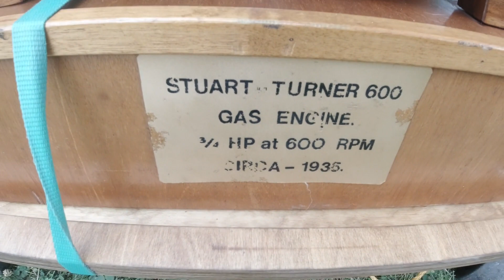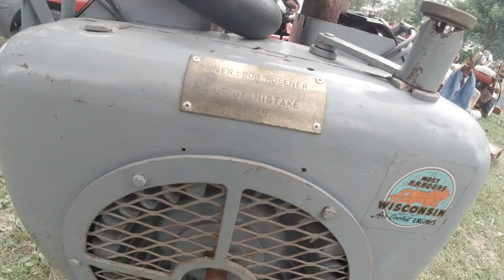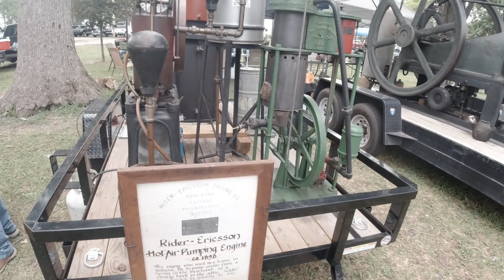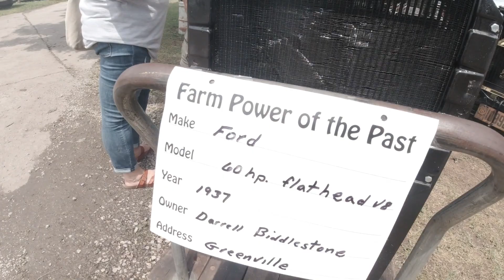Darke Co Farm Power of the Past 2022 Part 2 Gas Engines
Part 2 of the Power of the Past Gas Engines